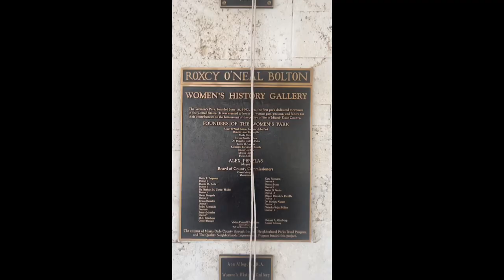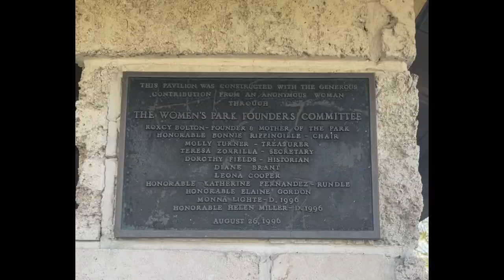The Women’s Park Miami - Art and Exhibit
The Women’s Park in Fontainbleau neighborhood in Miami with public art and exhibit.

Lydia Rubio gates and fences art.

Roxcy O’neal Bolton Women’s History Gallery.
Girl Empowering and Mentoring (G.E.M.).

Various plaques through out the park with time capsule.

Little Blue Heron and American Coot birds.